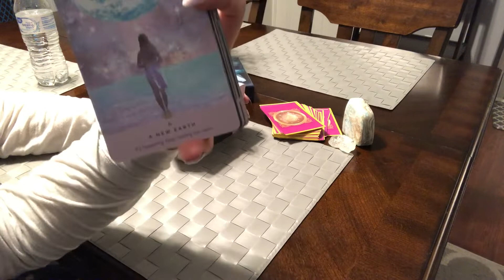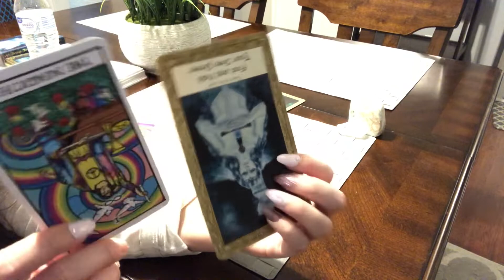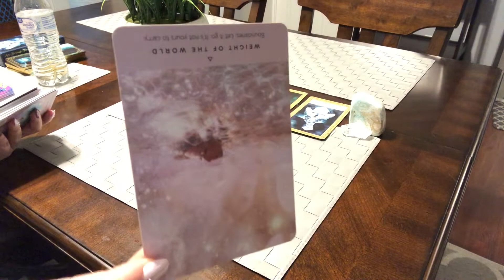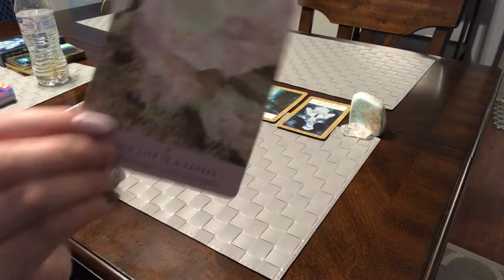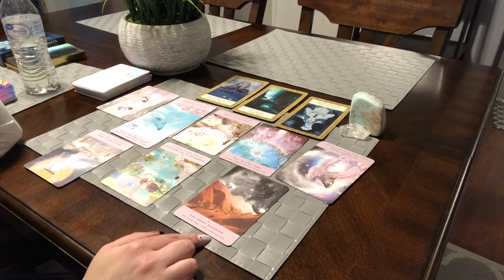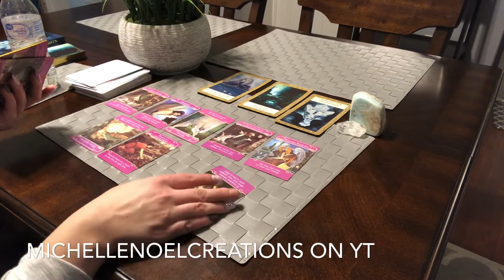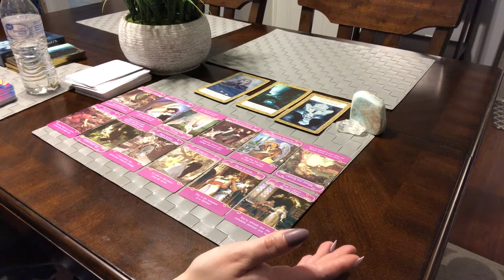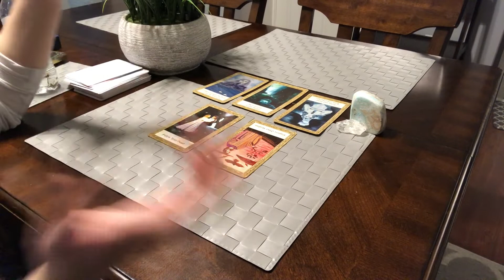✨COLLECTIVE STARSEED READING: IMPORTANT MESSAGES (LOTS going ON!) WOW!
👽🌈 Starting today I am offering 10% off my 1 hour and 2 hour anddd 30 minute readings (Personal and Starseed Origins)  If you purchase a 1 hour reading with me on top of 10% off you will also receive a free timeless reading of your choosing.  Purchase a 2 hour reading with me and you’ll receive 2 free timeless readings of your choosing

👽🌈 Would you like a reading with me?  (lots of good stuff!)

I appreciate and love you all Muah 💋